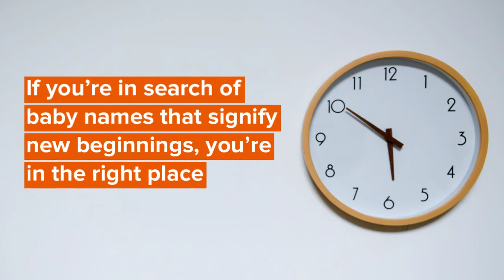Best Names That Mean Time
Time-related names are often given to babies as a symbol of the beginning of a new life.

Names that mean time can signify either a fresh start, the time of life itself, or endless time (after all you will love your child forever). Names meaning time are popular all around the world.

In this list, we’ll provide the best names that mean time. If you’re on the search for baby names that mean time that capture the essence of time and life, read on for names that mean rebirth, names that mean future, names that mean life, and more.